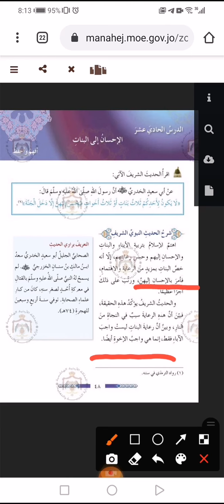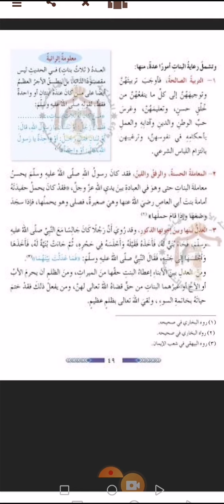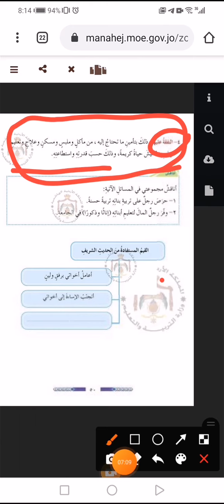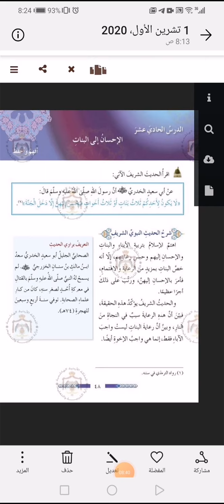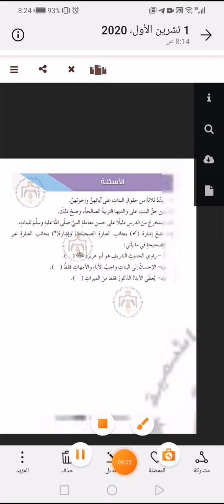الإحسان إلى البنات السابع تربية اسلامية